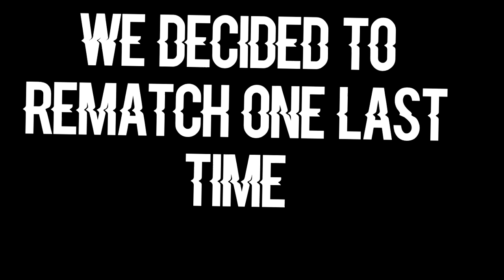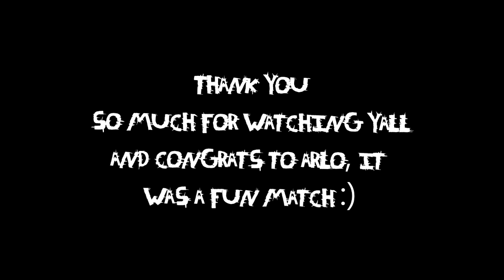1V1 AGAINST ARLO, THE FINAL ! #4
Thank you all so much for watching, we are now very close to 500 subs so dont forget to smash the follow bouton ! and see you next vid ;)